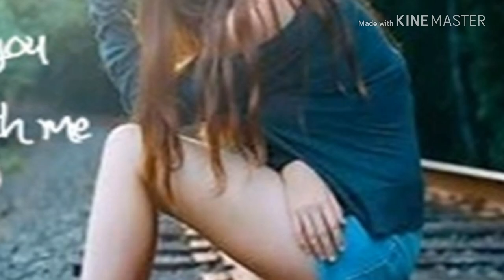What's up a stator song Bhula Na Sakoge